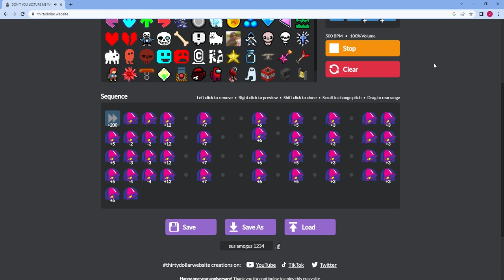Megalovania intro but its the taco bell dong in DONT LECTURE ME WITH YOUR 30 DOLLER HAIRCUT